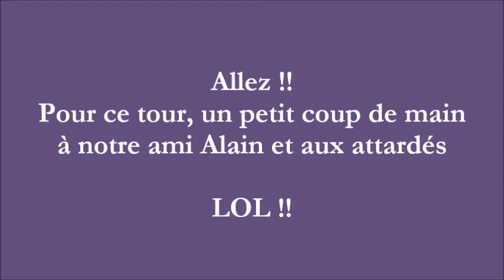youtube video #-6t3H-uycN4